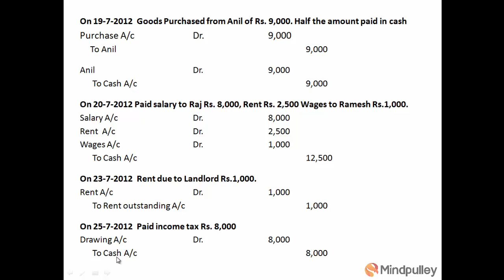011 Account entries 9 - TALLY TUTORIALS